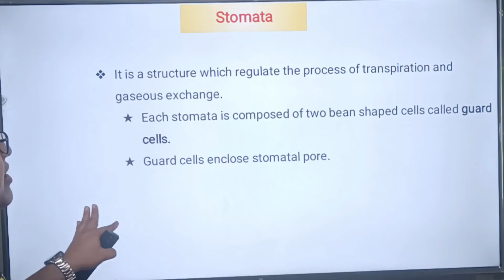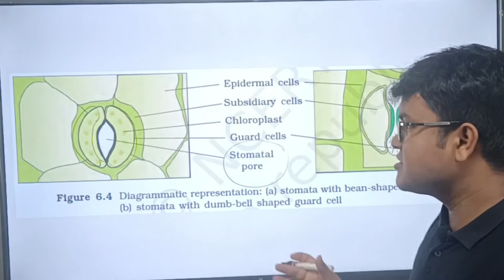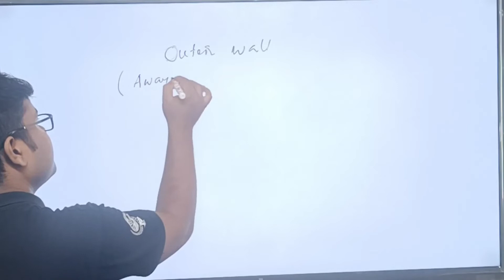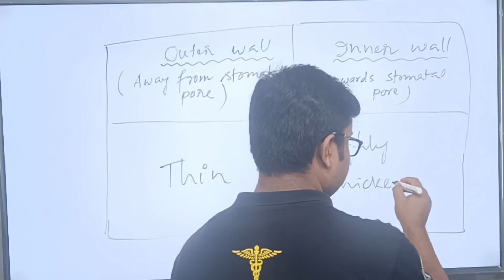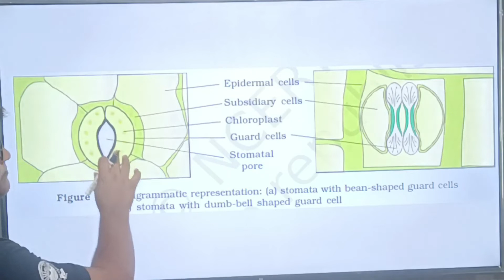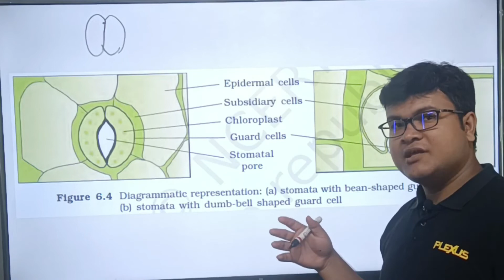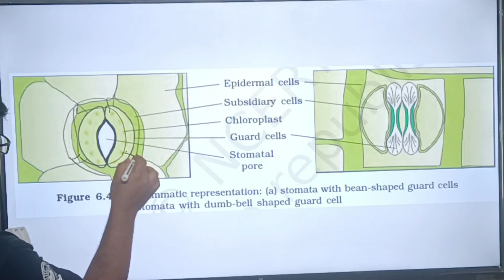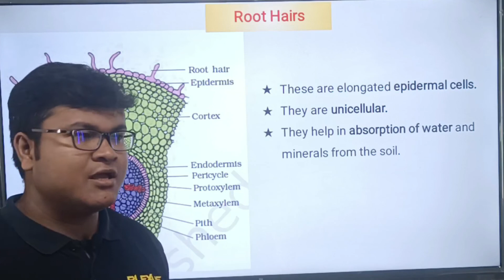Epidermal Tissue System 2- Stomata- Anatomy of Flowering Plants | NCERT | NEET Biology Class 11